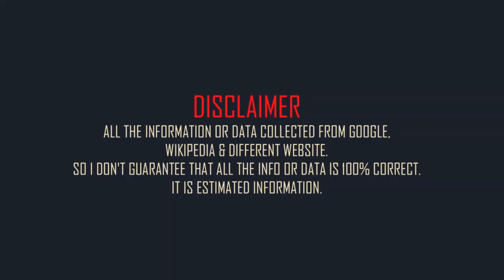Jack Nicholson Family & Biography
American actor Jack Nicholson family and mini biography.
Full name: Jack Nicholson.
Born: 22 April 1937.
Born place: Neptune City, New Jersey, United States.
Occupation:  actor.
Nationality: American.
Height: 5 feet 10in (approx).
Weight: 78kg (approx).
Western zodiac: Taurus.
Age: 85 years (2022).
Father: Donald Furcillo.
Mother: June Frances Nicholson.
Spouse: Sandra Knight (m. 1962–1968).
Sons: Ray Nicholson. and Caleb James Goddard.
Daughters: Lorraine Nicholson. Honey Hollman. and Jennifer Nicholson.